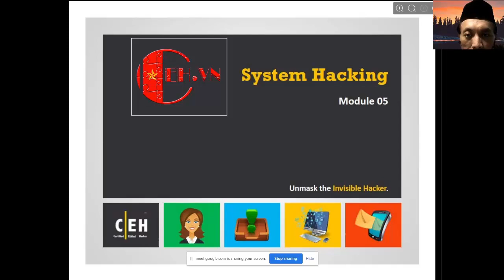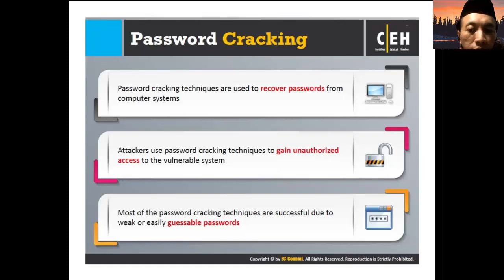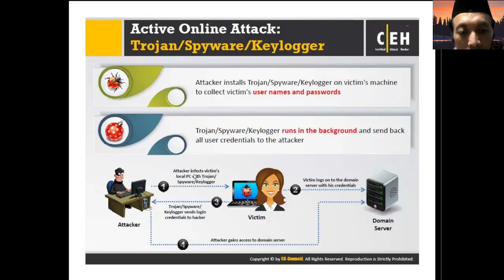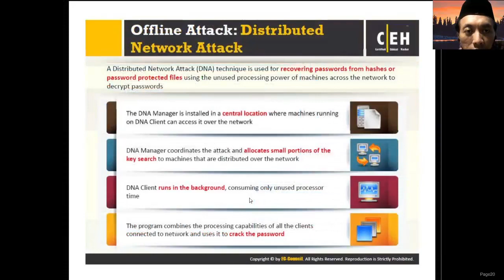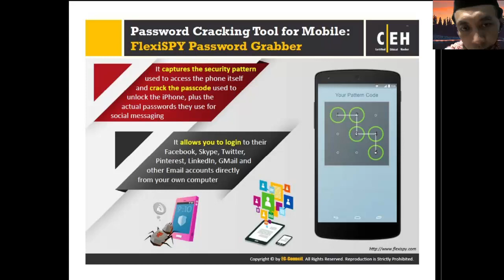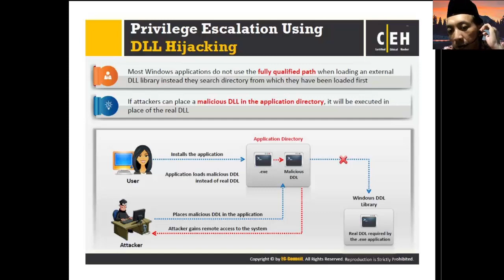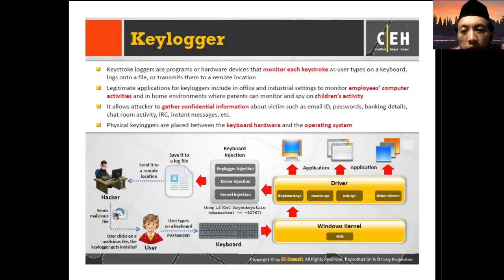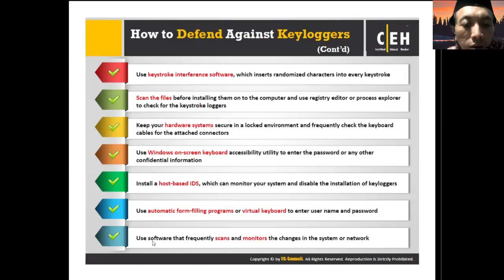Peretasan Sistem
1. Metodologi Peretasan Sistem
2. Password Cracking
3. Escalating Privileges
4. Executing Applications
5. Hiding Files
6. Covering Tracks